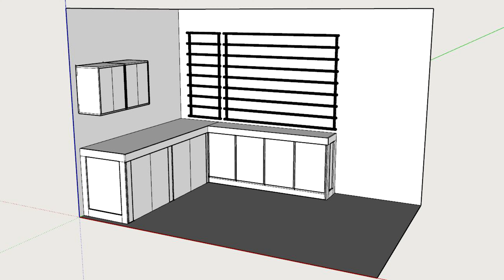DIY Small Garage Tool Storage | Easy To Build Tool Storage For Small Garage | Beginner's Guide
Finally, I made a storage for my growing set of tools at our garage. This build will make the workflow of my future DIY projects more convenient than before.